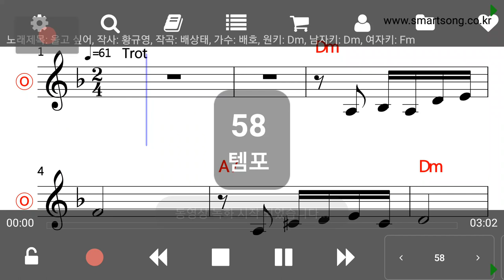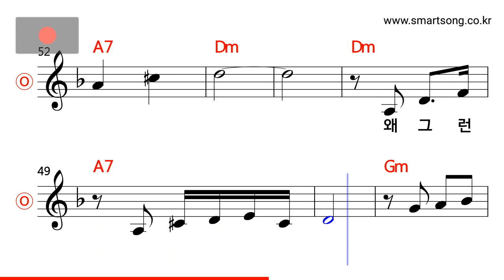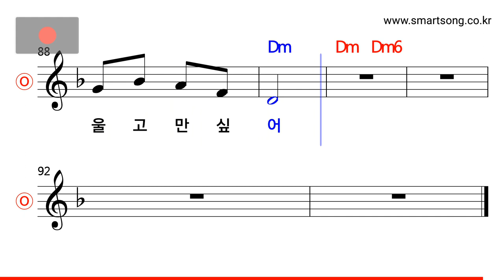배호 - 울고 싶어 MR